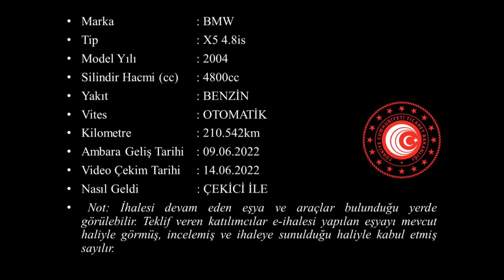T 2022 91